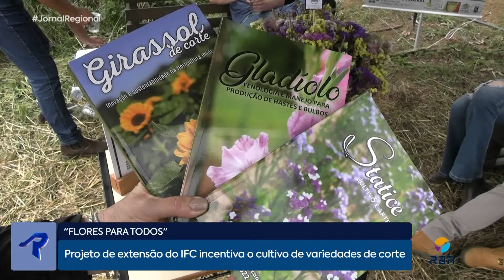Flores para Todos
Projeto de extensão desenvolvido no IFC de Rio do Sul incentiva a produção de flores de corte. Entre as variedades estão girassóis, gladíolos e statices.